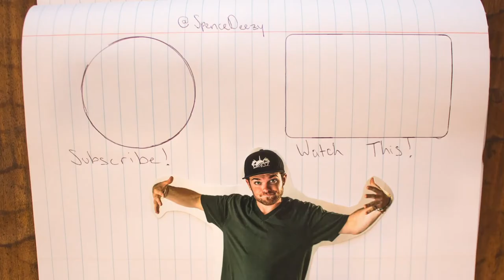the elements: the water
This week's video is an homage to the element, water (H2O). Scientists say that the presence of liquid water is the number one requirement for life to exist on a planet.

The video features a free verse poem/prayer for the water and what it means to me.

To me water is inspiration. It is love, it is flow. Water represents fluidity of thought and potential for cleanse, renewal and rebirth. It permeates though mater and washes away the old to make way for the new.

I hope you enjoy this film, as it has been visualized and manifested for several months.

this is part one of four of the elements series.